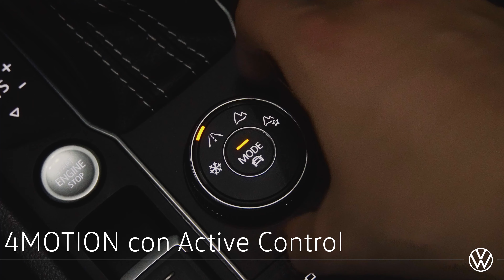Capsula VW - Seguridad